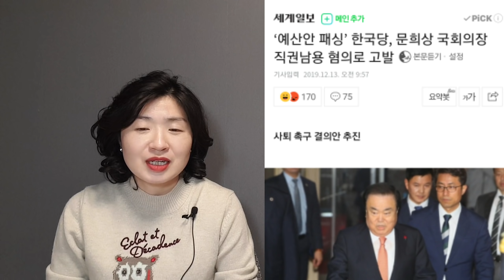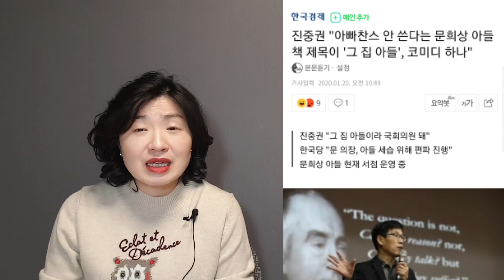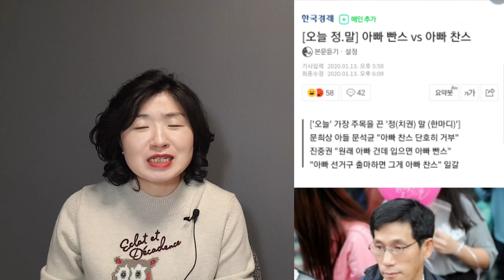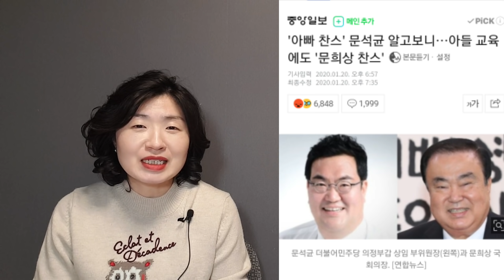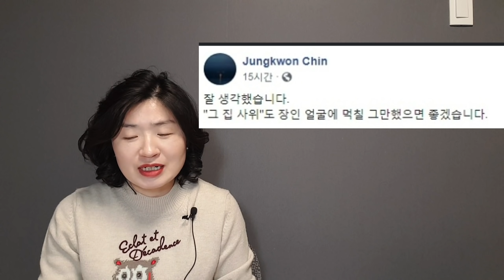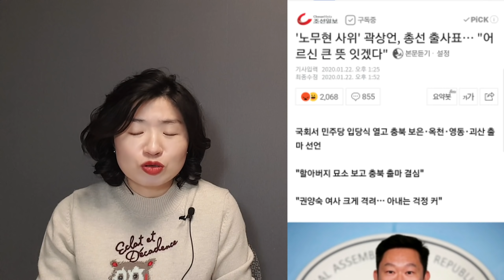문희상 아들, '아빠 찬스'에 '할아버지 찬스'까지!